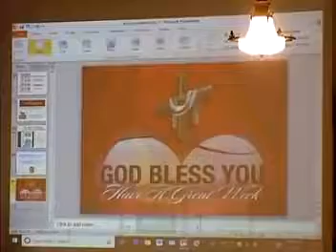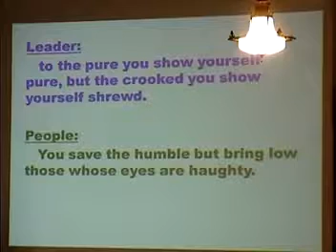July 7 Traditional Worship Service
July 7 - Traditional Worship
Pastor Joseph Miller